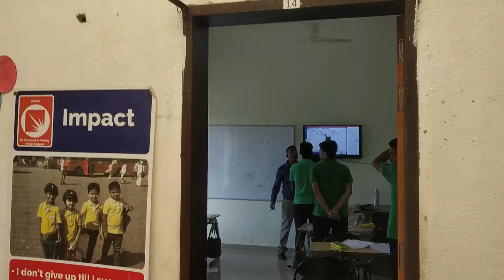LEAD School-Karmala, Karmala, Maharashtra| Virtual School Tour 2022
LEAD School Karmala is one of the top CBSE schools in Karmala CBSE that’s an English medium flagship school from LEAD Organisation. The school started its operations in 2016 and aims to provide assured excellent education to children in and around Karmala. Just in a few years, the school has earned a credible name for itself. The school caters to students till class 10 and has English as the primary language.